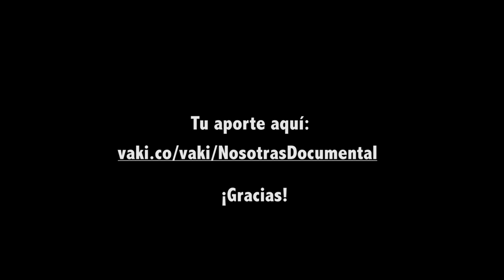TRAILER DOCUMENTAL NOSOTRAS. Activa los subtítulos en ES, ENG y FR en CC.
“Nosotras es un proyecto que invita a reflexionar de una forma valiente, honesta y libre de todo juicio sobre el ser mujer, la familia, la maternidad, la violencia de género y el amor ante todo. Es una película documental necesaria con una dramaturgia madura que supera con creces la dificultad que conlleva contar unas historia personal, el autorretrato de su propia familia, con una carga emocional poderosa, dolorosa y esperanzadora a la vez”.

Gaëlle Mareschi (Francia), Cristina Gallego (Colombia) y Paz Lázaro (España) - Festival de Cine de Cartagena.

“’Nosotras’ invites us to reflect, in a courageous, honest and unprejudiced way about what it means to be a woman, family, maternity, gender violence and, above all, love,” the jury commented.
It added: ”It is a necessary documentary with a mature dramaturgy, completely surpassing the difficulties of telling a personal story, her own family’s self portrait, and has , at one and the same time, a powerful, painful and hope-inspiring emotional charge.”